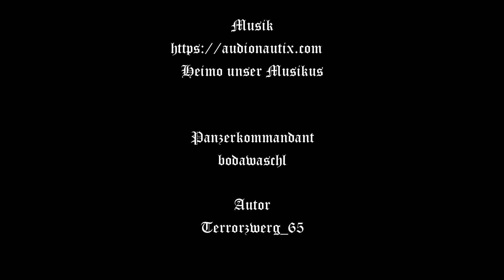Spiel mit Hirn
Hannover Defenders spielt WoT  #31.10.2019